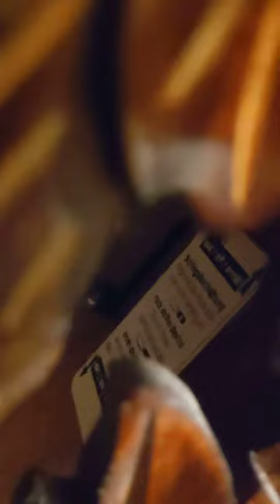(12+13) Two Modern Black Forest Cuckoo Clocks!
Clock 1:
-Made by Schneider in the black forest
-silent switch
-regula movement
-bought brand new in 2015 at the "Uhrenpark Eble"

Clock 2:
-Made by Eble in the black forest
-silent switch
-regula movement
-bought brand in 2013 at the "Uhrenpark Eble"
-My first ever wall clock and wheight driven clock!!!

I hope you had a nice time watching this short video. Also, merry christmas to everyone out there!!